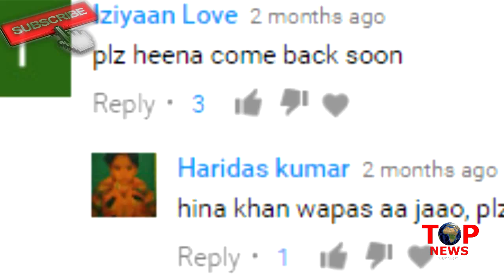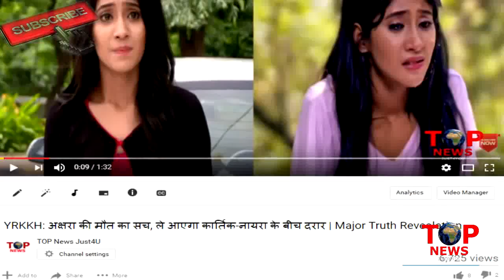NEW SHOW | YE RISHTA AKSHARA WALA | TOP NEWS JUST4U | MUST WATCH